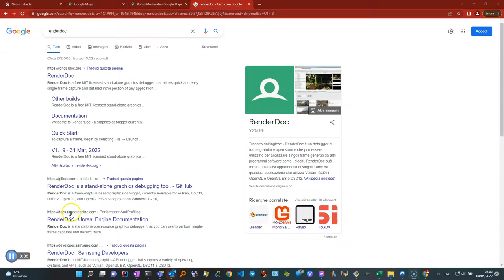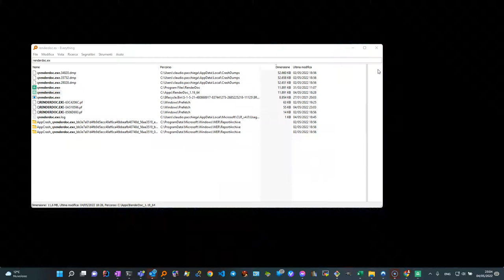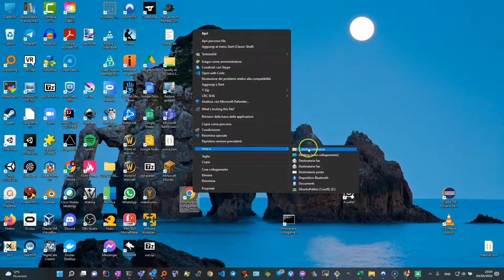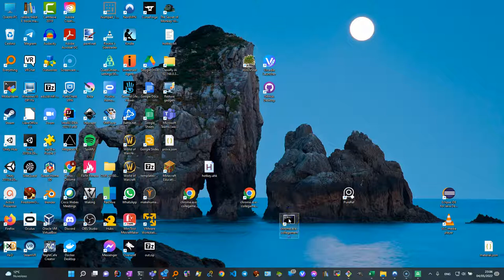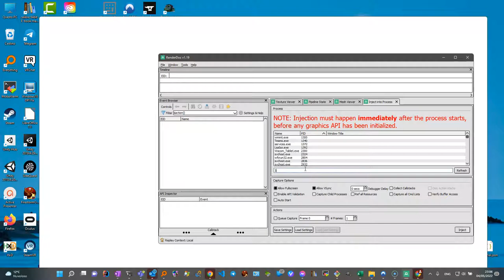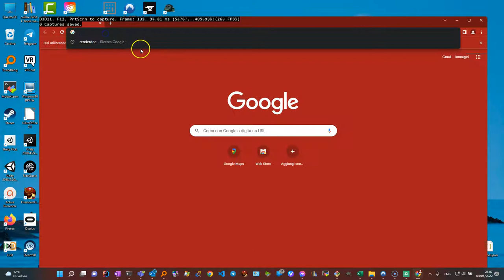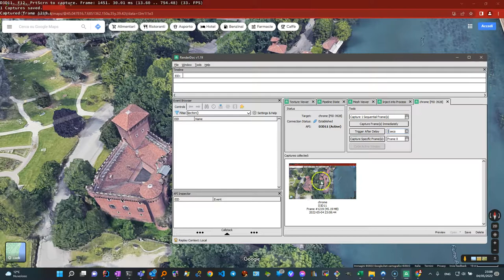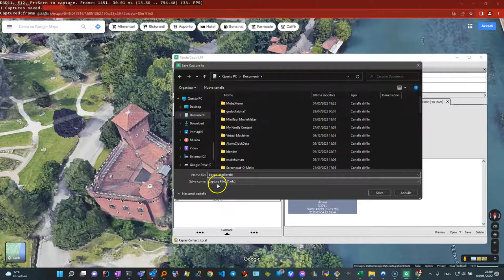googlemaps blender parte2 renderdoc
Stringa da inserire nello shortcut:  per chi ha chrome versione 32 bit

C:\Windows\System32\cmd.exe /c "SET RENDERDOC_HOOK_EGL=0 && START "" ^"C:\Program Files (x86)\Google\Chrome\Application\chrome.exe^" --disable-gpu-sandbox --gpu-startup-dialog"

oppure per chi ha chrome versione 64 bit

C:\Windows\System32\cmd.exe /c "SET RENDERDOC_HOOK_EGL=0 && START "" ^"C:\Program Files\Google\Chrome\Application\chrome.exe^" --disable-gpu-sandbox --gpu-startup-dialog"